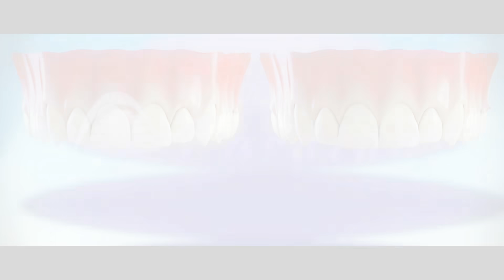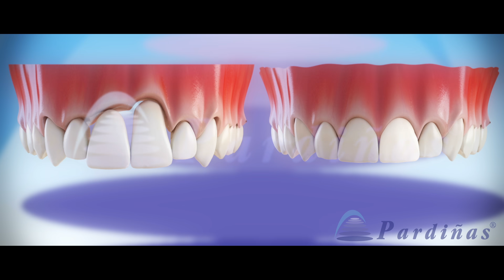Dental Implants VS Tooth bridge - Comparison ©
Dental Implant VS Dental Bridge

3D video of Clinica Médico Dental Pardiñas about the comparison between a dental implant and a treatment with a tooth bridge.

This video shows a comparison between an implant treatment and a treatment with a bridge in the absence of a tooth.

By placing the implant in the area of the extracted tooth will help to keep the bone and soft tissues at an optimal level. In order to do a bridge, it is necessary to prepare the adjacent teeth, even if they are healthy, to cement the bridge over them. With both methods we can get good cosmetic and functional results, and sometimes, the bridge is the only solution in cases where it is not possible to place implants.

Over the time, the bone, due to having no stimulation, in contrast with the case of the implant, it can start to resorb, affecting aesthetics. It may also happen that if one of the pillars of the bridge suffers damage or decay and it is necessary to remove it, a new bridge will need to be made, preparing again another tooth which will act as a pillar.
It will not be possible to aesthetically solve this loss of bone and soft tissues without performing grafts previously.